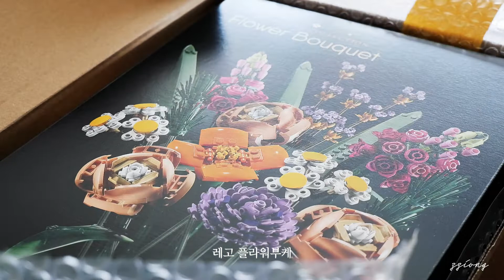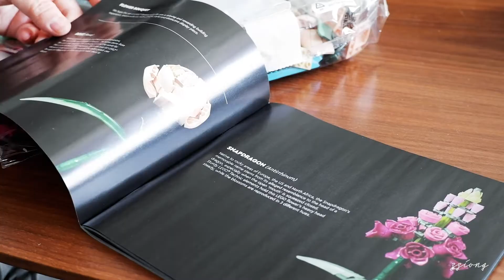DAY OFF 집에서 스누피 카레, 자몽에이드 만들어 먹고 레고 플라워 조립하기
0:00 인트로
0:36 언박싱
1:00 스누피카레 만들기
2:51 자몽청 만들기
3:34 레고 플라워 부케 조립하기 I
7:25 자몽에이드 만들기
8:07 레고 플라워 부케 조립하기 II